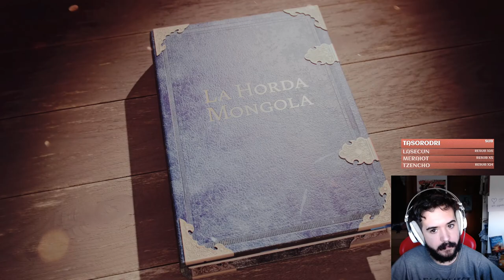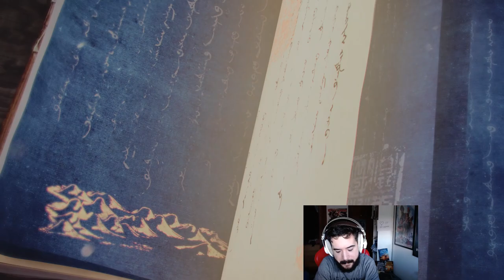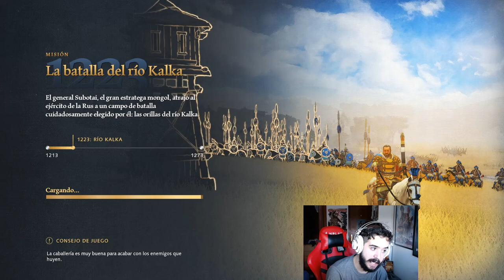Age of Empires 4 gameplay en español - Campaña de los Mongoles #1 - La Gran Muralla China